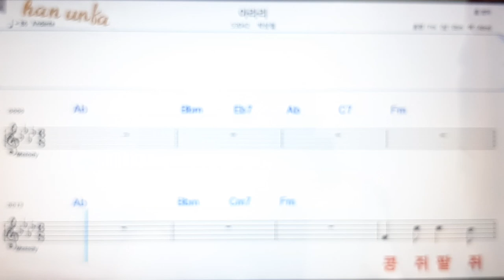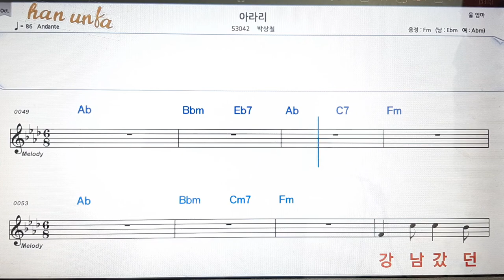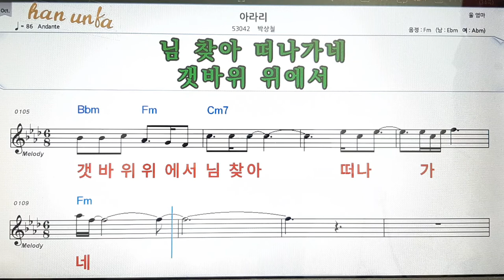아라리/박상철💋노래 반주*기타 코드 악보*가라오케💕Karaoke*Sheet Music*Chord*MR